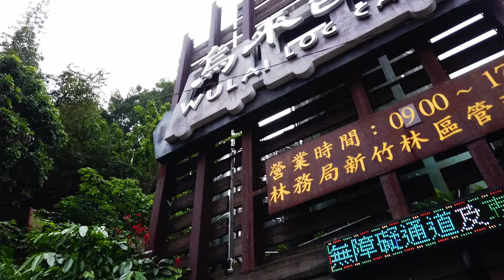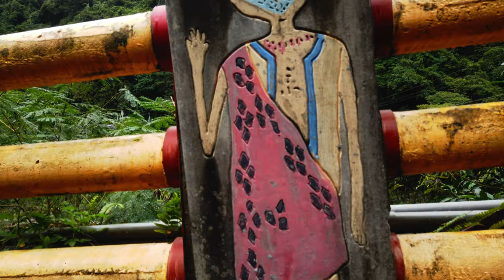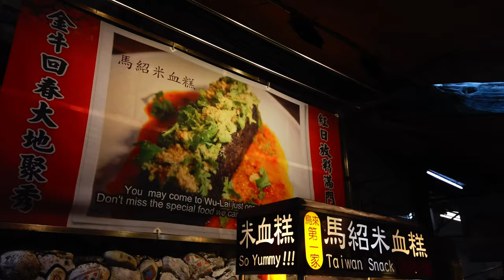Indigenous Tribes and Hot Springs! | Wulai, Taiwan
Join us on an unforgettable journey as we venture into the heart of Wulai, Taiwan, to uncover the rich cultural tapestry of its indigenous tribes and rejuvenate in the natural splendour of enchanting hot springs.

00:00 Introduction
01:33 Wulai Log Cart
02:45 Wulai Falls
03:57 Wulai Old Street

For more travel information, guides and itineraries on other countries around the world, check out the

Check out the Facebook page, Twitter, Instagram, Pinterest etc.